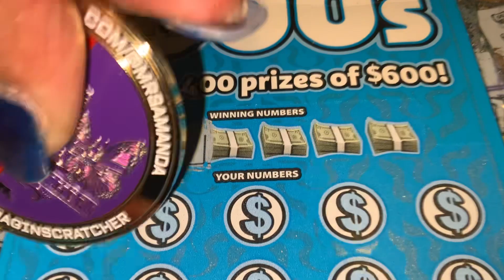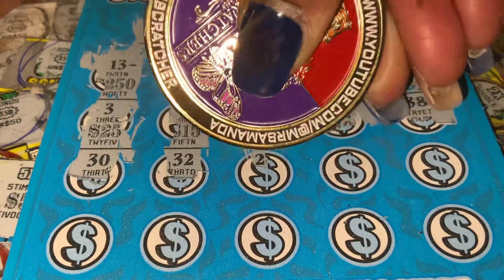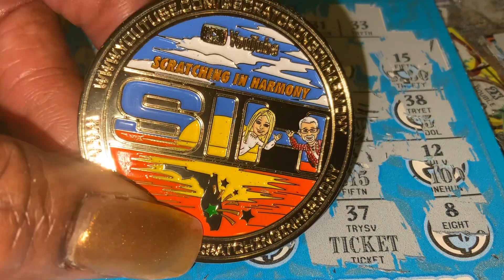April 14, 2023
QUICK 600S.👍🏿✨✨✨🛎️✨✨✨HAPPY MONDAY. Win Loose or Draw. LOL